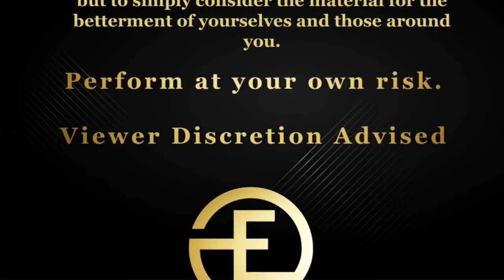Understanding How and Why Women Test Men For Authenticity | Coach EO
In this live stream, Coach EO explains how to handle a sh*t test when it comes to dating, and understanding how and why women test men for authenticity.

Fragrance of the Day

EO in Miami - CME 2: May 19-22, 2022

MEET COACH OVERTON AND BE IN ATTENDANCE FOR THE NEXT CHAMPION GAME SPEECH.

Please leave your phone number and Coach Overton will call you personally.

RESERVE your 1-on-1 EMPOWERMENT coaching SESSION with EO today

- D E B U T  B O O K -
“CUT THE BULLSHIT: A GUIDE TO LIVING AS YOUR AUTHENTIC SELF”

- C H A M P I O N  G A M E  C L I P S -
Follow our 2nd channel, Champion Game Clips, dedicated to excerpts from Coach EO's videos and live-streams

- C H A M P I O N  G A M E  E S S E N T I A L S –
Champion approved: Fragrances, Apparel, Studio Equipment, Home Accents, Jewelry, and more.

Access to member only live streams, custom badge, EO emojis & other privileges. Become a member on Coach EO’s YouTube channel

Dress like a Champion with Champion Game Apparel:
Joggers, Hoodies, Mugs, Hats, Phone Cases, Pillows, Artwork

Give back to Coach EO for his expertise game- Value for Value

- C L I E N T  T E S T I M O N I A L S -
Hear it from EO’s clients directly & their stories in becoming a Champion

For Speaking Engagements, Sponsorships, Coach EO on Your Show, On Site Coaching & other inquiries

CEO, Everett Overton

Champion Game Productions
Champion Game Front Office

The viewpoints in this broadcast may be sensitive to some.

Here at Champion Game we do not suggest you take the opinions expressed as your own, but to simply consider the material for the betterment of yourselves and those around you.